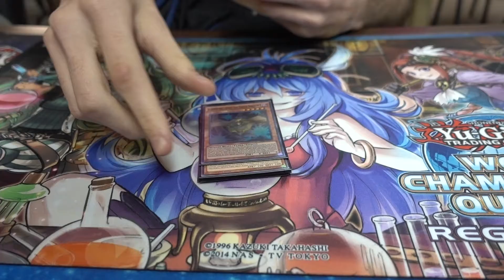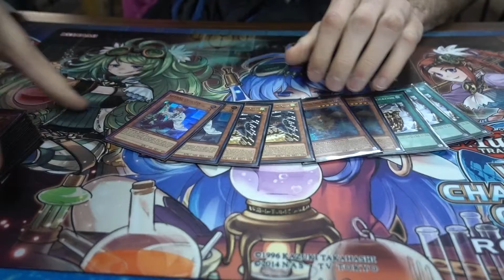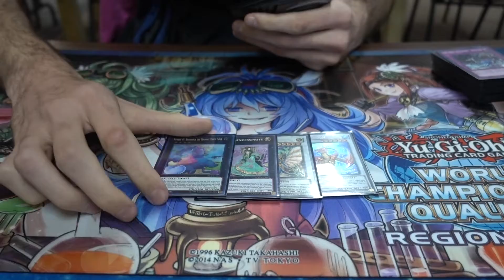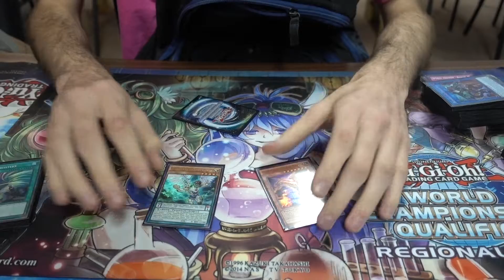Yu-Gi-Oh! Regional Second Place: Spyrals Deck Profile [ft. Cameron Neal] Lubbock TX Nov 2017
TEAM BORTLE member Michael Campos is here to bring you this amazing glimpse into the future of SPYRAL.DEK!

2nd place Lubbock Texas Regional November 2017 with Spyrals!

Cameron "The Man" Neal went undefeated until the last round of swiss where he had to face the YUGIOH Juggernaut JOEY LINCH in the mirror match!